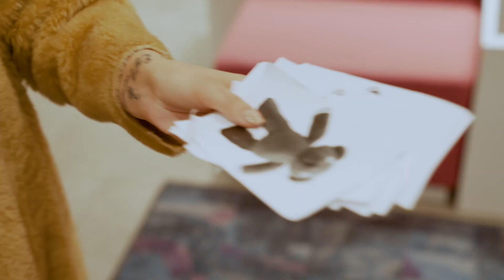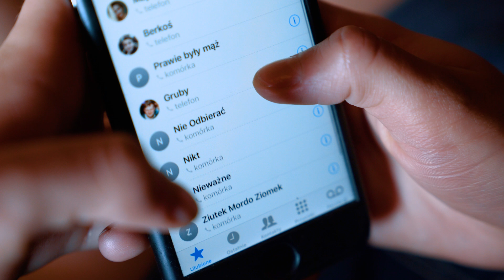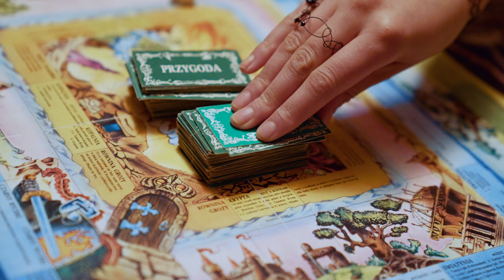RANDKA - NIEPRZYGOTOWANI S2:28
Partnerem odcinka jest Deichmann